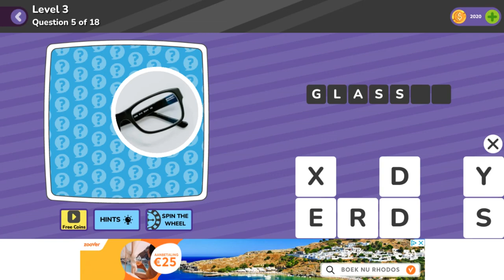Trivia Quiz Level 3 Question 5